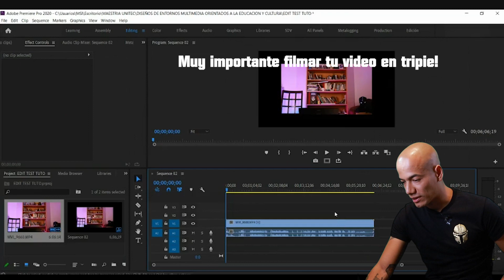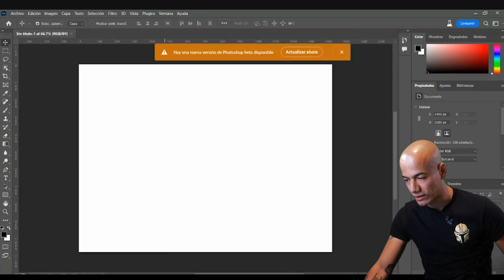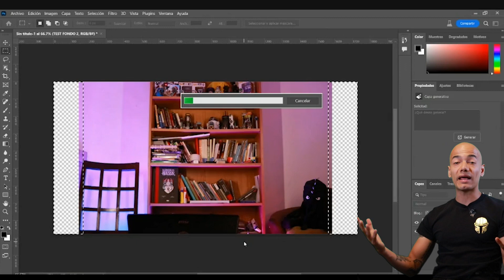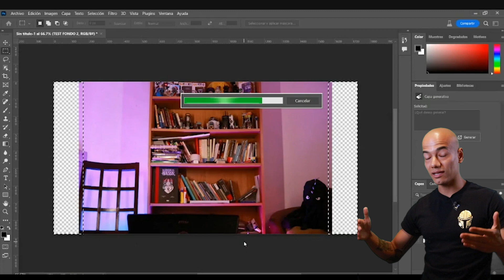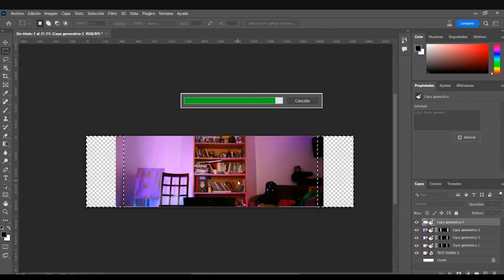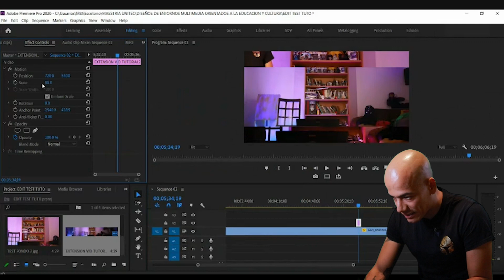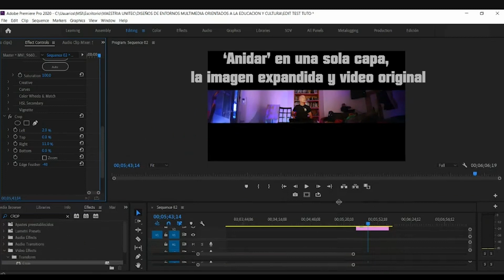Expansion de Escenario Utilizando Inteligencia Arficial. Premire Pro + Photoshop beta